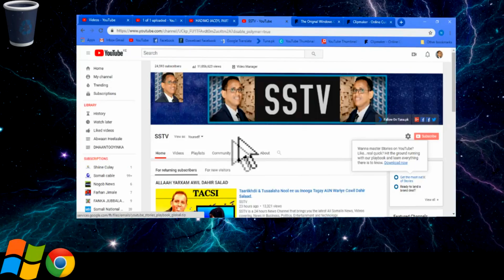Xogta Maxbuus Muqtaar Roobow Iyo Dowlada UK oo Warbixin Halis ku ah Somalia loo diray.